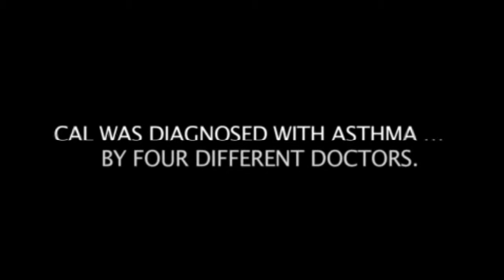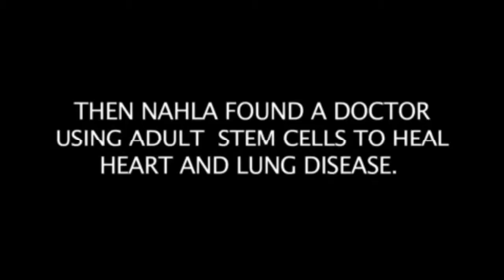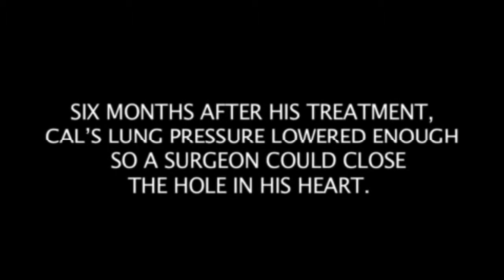Regenocyte Adult Stem Cell Therapy - Cal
Interview with Regenocyte  Adult Stem Cell Therapy and patient Cal.